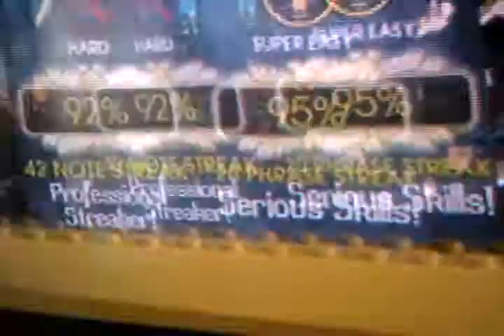Lego guitar hero pt.2